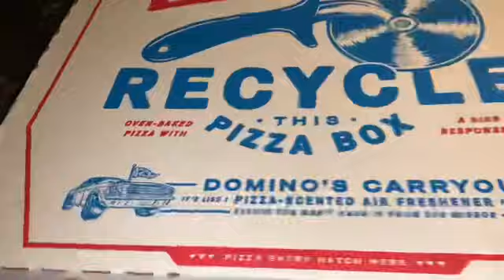Domino’s Pizza November 8, 2023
Looks so good doesn’t it?